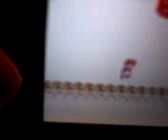Petit Smash bros V1.2 Checkpoint Update 1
This is a checkpoint video only showing the changes that are to come in Petit Smash Bros Version 1.2
This is just update 1 out of several update videos I'll post as I go along.
This will be good for people who are waiting and curious to see what's coming next.
Anyways. I'm back to working on it on a semi daily basis now so check back frequently.